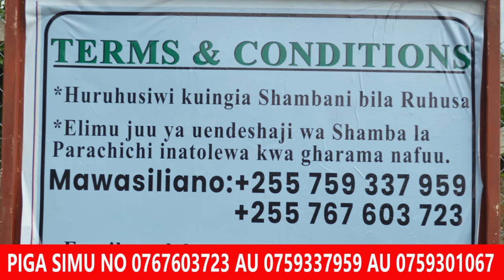POLISI NJOMBE WAFUNGUKA JUU YA MATUKIO HAYA/MAUAJI/SIRAHA/KAMANDA AELEZA KILA KITU/